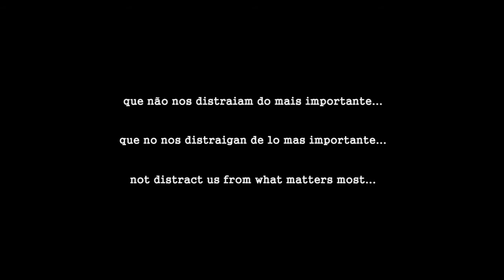Arco - Music: Salve Xingu by Drago MacClaum